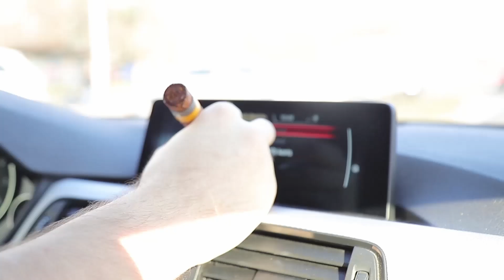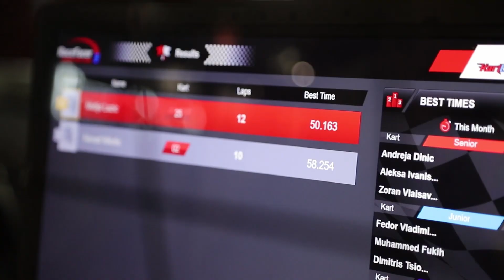BOX MEC TONI MONTANA *pakao*